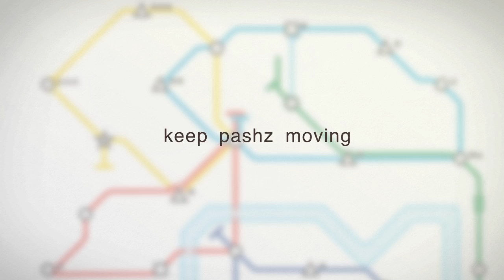Mini Metro Early Access Trailer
Mini Metro, coming very soon to Steam and Humble Store.